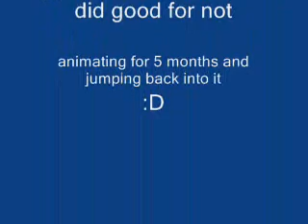Pivot Webseries - Trolling Ep. 01 - The Beginning (Description) *Shout out to Mrdancingjoe!*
Hey guys, Sorry I didn't make a title for the video, because it would've moved all the audio files (took 20 minutes to arrange all of them) so yeah sorry

Anyway this was supposed to be a test with swords but my cousin took it to the next level with the disposal snake, and the Classy samurai.